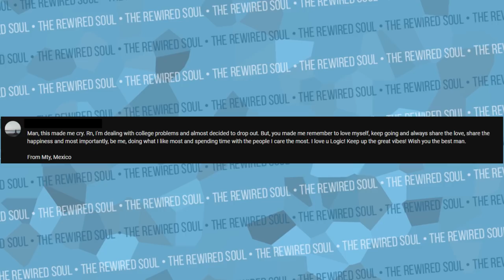Logic - Confessions of a Dangerous Mind (REACTION + LYRICS EXPLAINED)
Logic just dropped his new single Confessions of a Dangerous Mind, which has lyrics that talk a lot about mental health, and this is my reaction. Bobby Tarantino aka Logic is a hip hop artist who has talked about mental health before Confessions of a Dangerous mind in his 1-800 song, but now he talks more about his own experience on this new album. Let me know your thoughts on the lyrics below!